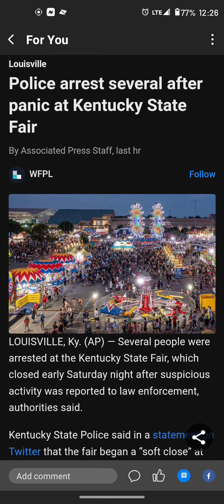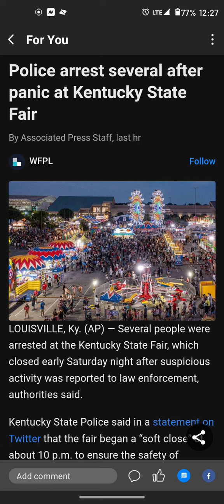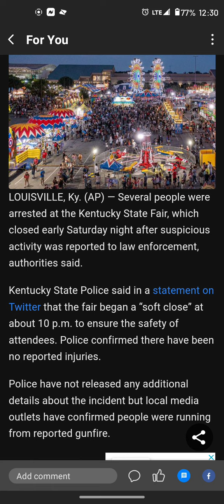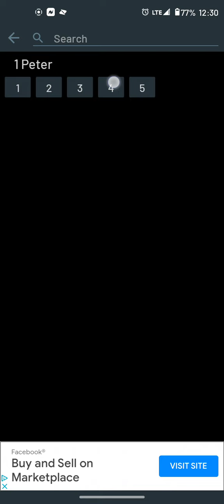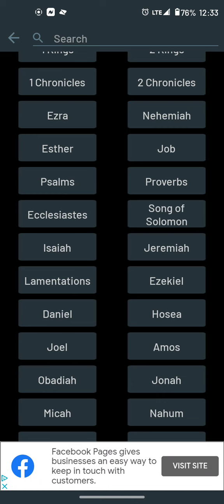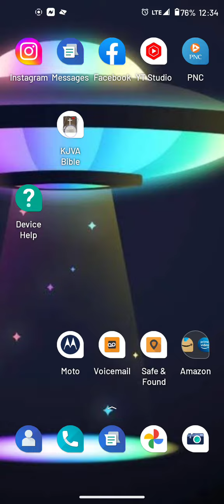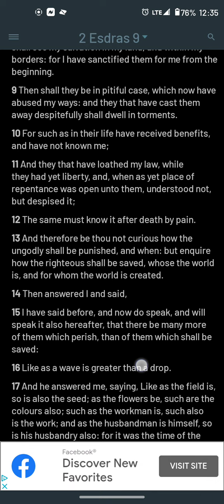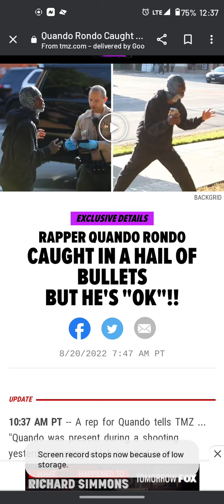Judgement going forth !!! fear the Lord🔥🔥🚨